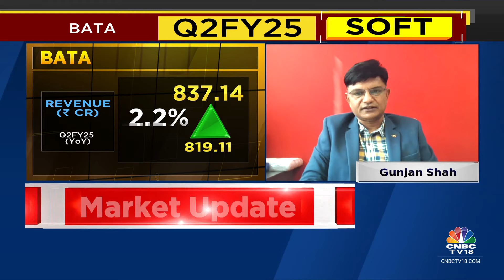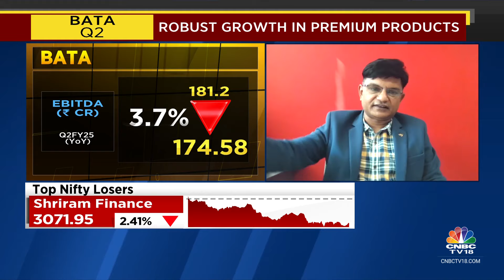EBITDA Margin Will Improve Once Revenue Growth Returns: Bata India | CNBC TV18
2QWithCNBCTV18 | 'EBITDA Margin will improve once revenue growth returns', says Gunjan Shah, MD & CEO of Bata. He tells Mangalam Maloo that their medium-term ambition is to grow in double digits.

n18oc_business